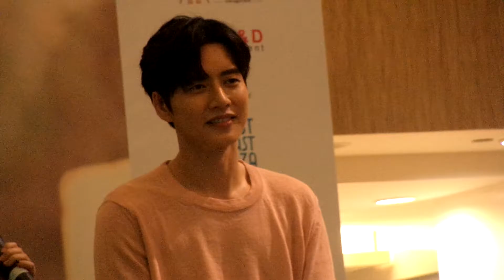Park HaeJin SG Part 24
Uploaded without watermark